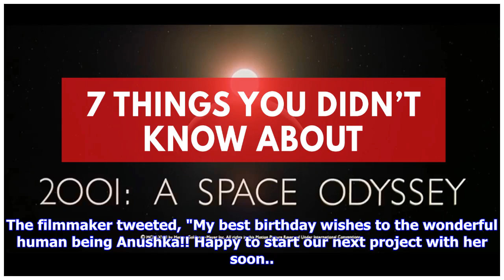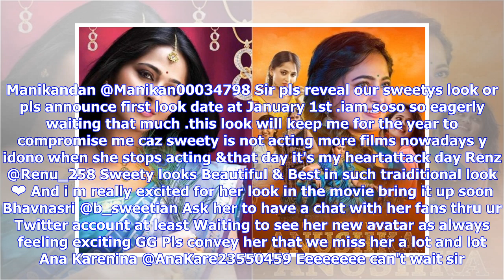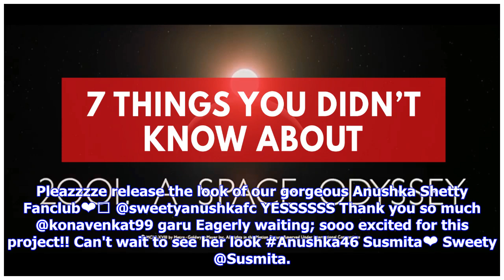Kona Venkat releases Anushka Shetty's photo; Sweety's fans urge him to unveil her first-look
Producer Kona Venkat, who has roped in Anushka Shetty for his next movie, released her photo from the upcoming movie on Christmas day. Sweety's fans have now urged him to unveil her first-look as early as possible. Kona Venkat had announced his movie with Anushka Shetty on November 7, which happened to be her birthday. The filmmaker tweeted, "My best birthday wishes to the wonderful human being Anushka!! Happy to start our next project with her soon... Shooting begins in 2019 in U.S.A. @peopleme...